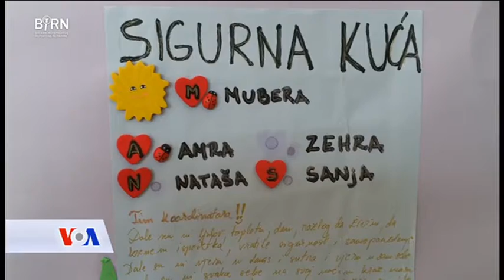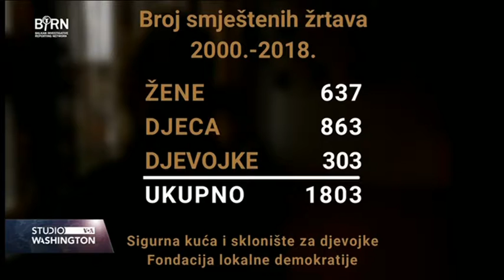Šutnja o nasilju u porodici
O nasilju u porodici u Sarajevu se uglavnom šuti. Sve ostaje unutar zidova stana, a žrtve nasilja su najčešće žene. Priču donosi Albina Sorguč, novinarka BIRN BiH.

Prilog je nastao kao rezultat saradnje BIRN BiH i Voice of America (VOA).